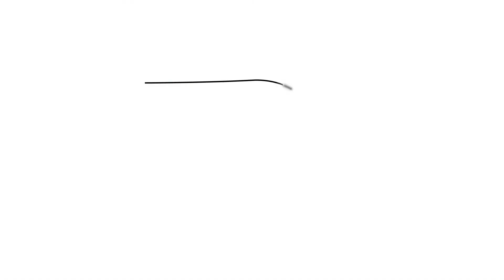A politika mennyire szűrődik be az egyetemi életbe Magyarországon?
Recski Gábor szerepelt a mai adásban. Mesélt a munkájáról, kutatásáról. Rengeteg izgalmas magyar tevékenykedik Ausztriában, fognak érkezni mások is majd a csatornára! Külföldön élő magyarokat mutatok be a saját szememen keresztül. Utazással kapcsolatos tartalmak is vannak a csatornán, nézzetek körbe bátran!

Karantén interjúknak indult ez a sorozat itt Ausztriában: Otthon kellett maradnunk Bécsben is, így csak online tudtunk kommunikálni. Ha már karanténban kellett lennünk, próbáltam motiváló, különleges emberekkel beszélgetéseket csinálni! Ezt folytatom most is csak helyzetjelentő videókkal, mert érdekes magyarok, zenészek, civilek bőven Ausztriában, akiket szeretnék nektek bemutatni! De utazás témában is hozok folyamatosan érdekes interjúkat!

👀 Legyetek naprakészek! 👀
Peace!

Sok érdekes magyar tevékenykedik Ausztriában, Bécsben! Magyarok külföldön most a fő témám, de az utazást is szeretem, sok ilyen műsor fog még érkezni a Világjárókra!